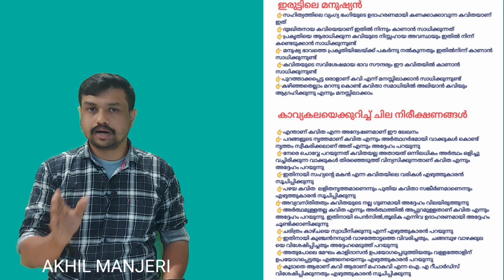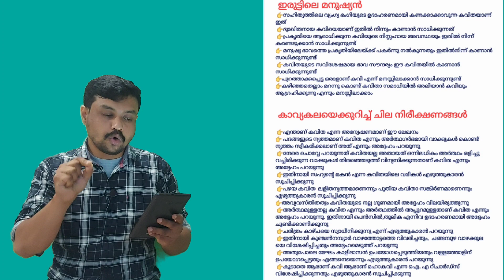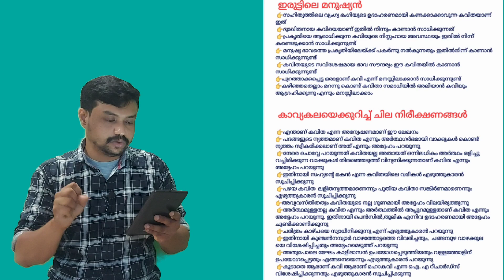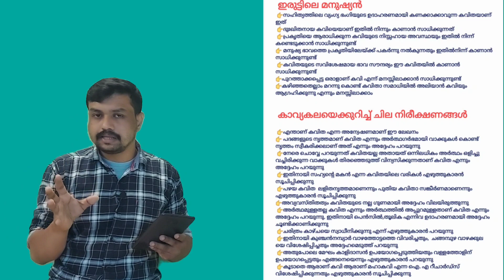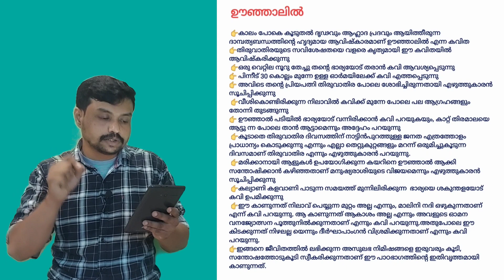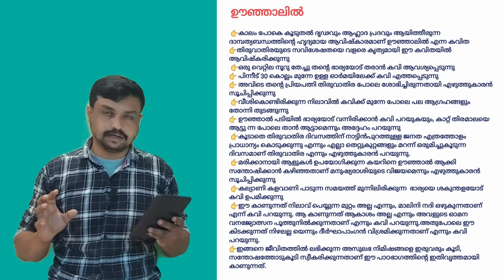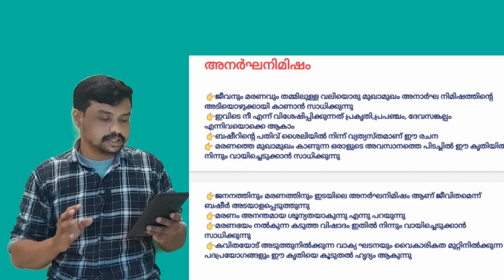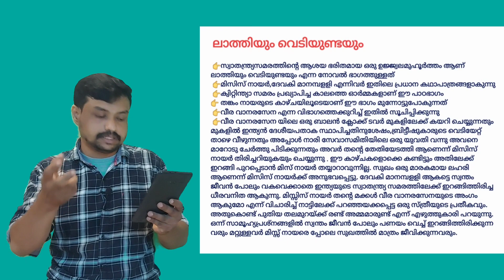+1 മലയാളം ഫോക്കസ് ഏരിയ ക്ലാസ്//3 യൂണിറ്റ്